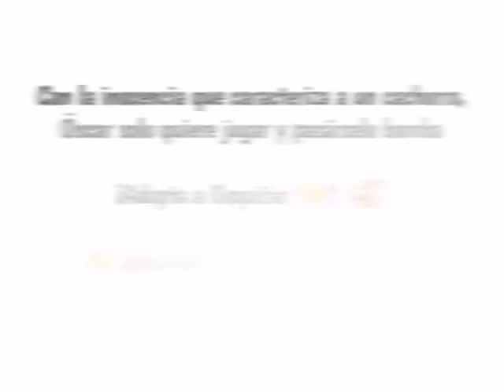Osquitar en adopción ☺️😍😜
Es un hecho que el abandono de animales no entiende de raza, edad o circunstancia, todos hemos visto diversos casos y a todos nos han roto el corazón pensar ¿Cómo es posible eso? 😟

Óscar fue abandonado, atado a un portal. Poca gente se interesó por él, hasta que su destino cambió y llegó a AGERAA.

Ahora este pequeñín no hace más que revolucionar el patio 😜. Se ha ganado el corazón de nuestras mastinas y de cada uno de nosotros 😍♥️. Tiene la típica inocencia de un cachorro, es puro amor, solo quiere jugar y recibir mimos 🤗.

Es una pequeña esponja, está aprendiendo cada día a comunicarse con los compis perrunos, a dar paseos con la correa y lo más importante, las rutinas de juego y descanso, pero aún está en ello, poco a poco.

Que el tamaño no os engañe, solo es un cachorro que le ha tocado vivir esta situación, pero que por suerte se lo hacemos lo más ameno y dulce posible 🥰♥️.

Osquitar 💛 es un bellezón de bellezones. Una familia para este chiquitín 😋

¡ADOPTA A ÓSCAR! 🐾♥️

AGERAA, Asociación para la Gestión Ética y Responsable de Animales Abandonados.